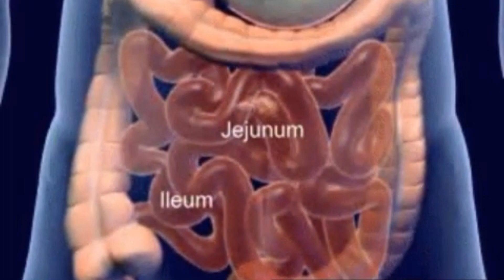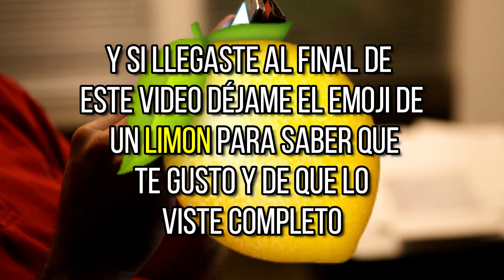Desintoxica Y Limpia El Colon de manera Natural y de forma eficiente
El intestino grueso, también conocido como el colon, es el que se encuentra al final del sistema digestivo.

Cumple una de las funciones más importantes del cuerpo ya que se basa en la eliminación de todas las toxinas de nuestro cuerpo

El colon es el órgano responsable de mover y eliminar todos los desechos que nuestro cuerpo no necesita.